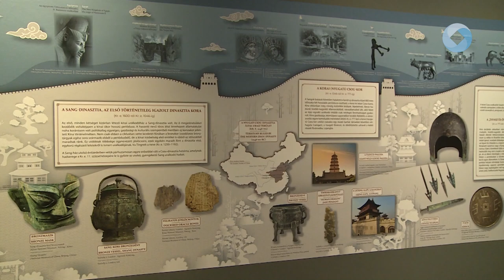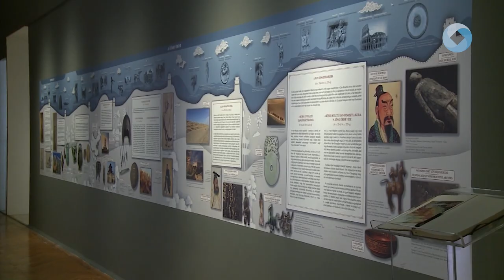Vasárnapig látogatható a kiállítás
Az ókori Kína kincsei, mindennapjai, temetkezési szokásai-mindezeket mutatja be a Szent István Király Múzeum tárlata, amely nagy népszerűségnek örvendett a Múzeumok éjszakáján is. A nagy érdeklődésre való tekintettel a kiállítás látogatási idejét vasárnapig meghosszabbították.